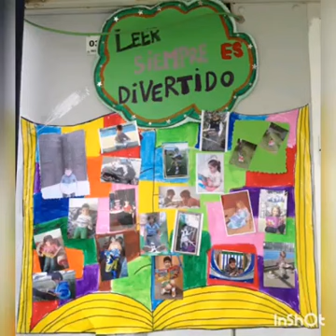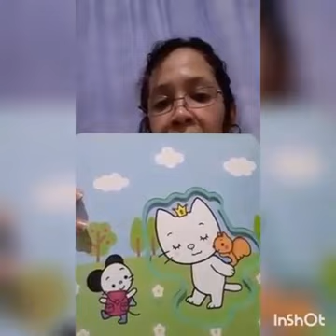BP N° 39 General San Martín. Día del Libro y Derecho del Autor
Biblioteca Pública N° 39 "General San Martín"

Estamos en vísperas del 23 de abril, el día en el que se celebrará el Día del Libro 2020. Una conmemoración que se festeja en todo el mundo y que busca, sobre todo, fomentar la lectura, pero también defender y proteger la industria editorial y los derechos de autor. Pese a todo, la instauración de un día del libro mundial es bastante reciente.

Fue en 1995 cuando la UNESCO aprobó, a propuesta de la Unión Internacional de Editores, la celebración del Día Internacional del Libro y del Derecho de Autor (su nombre completo). La fecha elegida no es fruto del azar sino que se decidió al tratarse de una data trascendente en la historia de la literatura. Fue un 23 de abril cuando Miguel de Cervantes, William Shakespeare, Inca Garcilaso de la Vega, William Wordsworth o Josep Pla murieron.